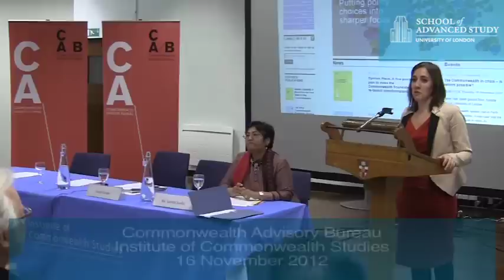Towards truth, justice and a political solution in Sri Lanka: Welcome Remarks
16-11-12 Institute of Commonwealth Studies, Human Rights Consortium

Towards truth, justice and a political solution in Sri Lanka: what role will the
Commonwealth and its 2013 Summit in Colombo play?

Welcome Remarks
Daisy Cooper, Director, Commonwealth Advisory Bureau